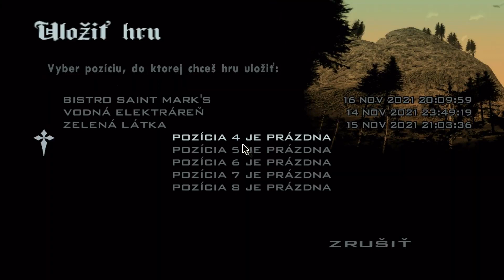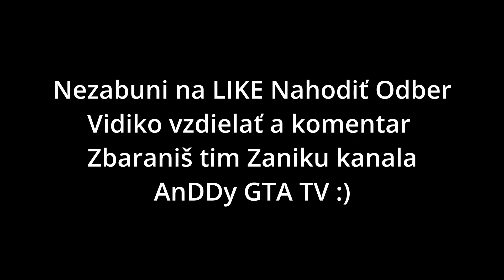GTA San Andreas Príbeh CJ Kasíno Haist 31 diel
Reuploud

prezradzania  identity.

Stream Elements.